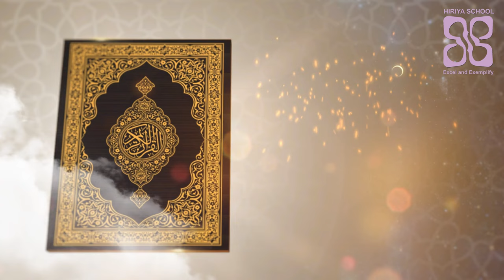Roadhaige bas 29